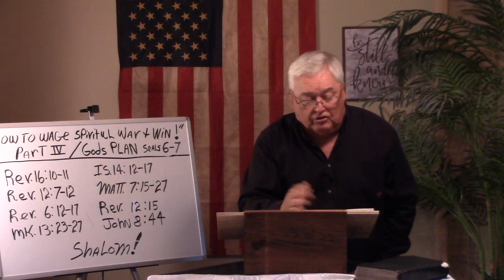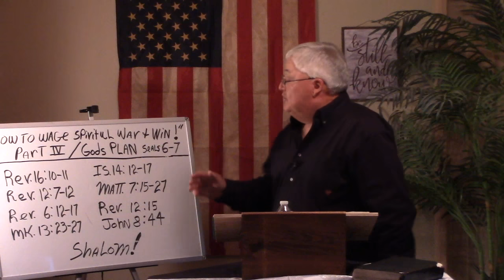How To Wage Spiritual War - And Win! part four - God's Plan (the 6th and 7th seal) - April 22, 2020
This week continues the great study of God's plan for these times; we look further at the seven things (events) that Christ said must take place before we gather back to Him (with a BONUS look at what happens right at the end of the fifth seal that really gets the boat rockin'!).